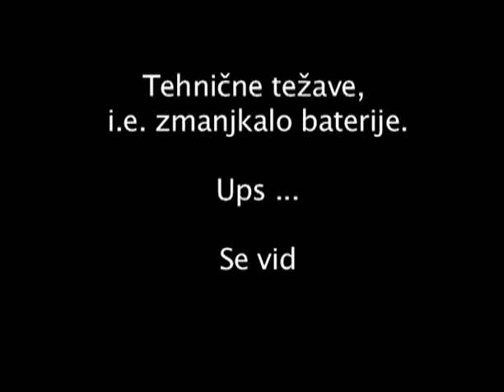Okrogla miza: Komercializacija javnega šolstva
Na okrogli mizi, ki je na FDV potekala v četrtek, 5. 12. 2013, smo problematizirali predlog zakona o visokem šolstvu, ki je kljub uradnem koncu javne razprave še vedno potreben kritičnega premisleka. Govorili smo tudi o primeru Fakultete za družbene vede, ki s ponujanjem svojega prostora oglaševalcem jasno kaže na trend vse večjega vpletanja zasebnega kapitala v sfero javnega šolstva.

Z nami so bili:
- dr. Marko Marinčič, predsednik Visokošolskega sindikata
- Jaša Lategano, član študentskega društva Iskra
- Zala Velkavrh, podiplomska študentka Sociologije vsakdanjega življenja na FDV in članica prostoRoža.

Moderira: Ajda Miška